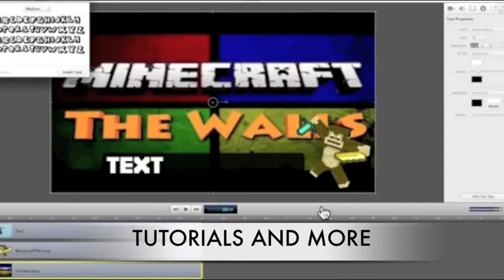Legomonkey101craft-Channel Trailer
hey guys it lego back here with an awesome trailer i hope you enjoy